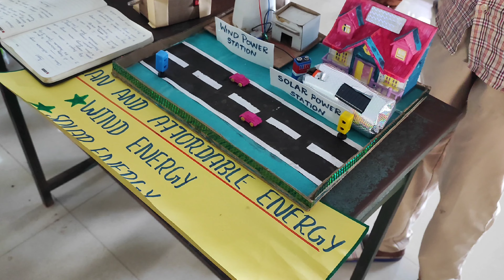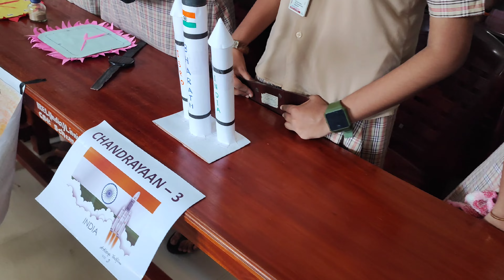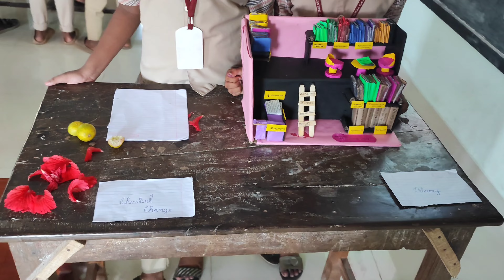Science Exhibition in My School 2023 .